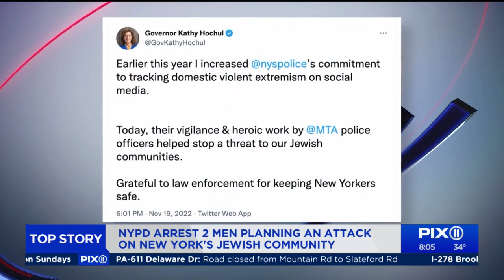Men in custody for threats against NYC Jewish community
MTA police officers apprehended the two men in Penn Station after the NYPD and FBI tipped of the agency about the threats, officials said.